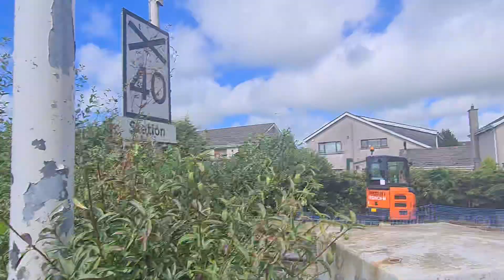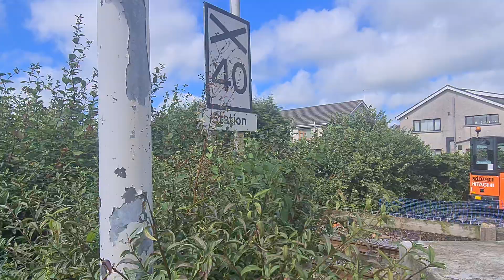Cullybackey North Level Crossing (Ballymena) Monday July 25.07.2022